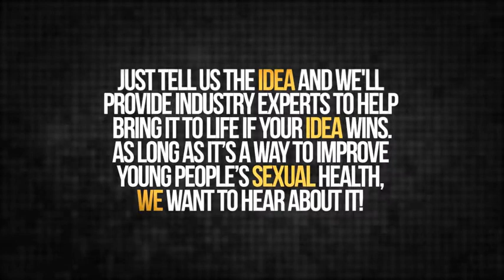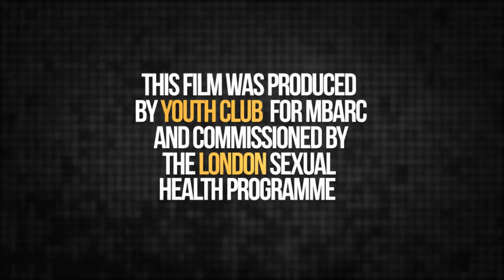Sex Factor - How to enter guide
***THE DEADLINE HAS BEEN EXTENDED THROUGH JANUARY 31. KEEP YOUR VIDEOS COMING!***

The competition is being delivered by MBARC on behalf of the London Sexual Health Programme who are commissioned by NHS London. For more information about the competition go or the info section on weknowbest on facebook. Voting is open to anyone between 16-25 from across the UK. Tell us which ideas you like!

WHEN POSTING A VIDEO PLEASE:
*Upload your video directly as a video response to our video here.
* Tag your video with "sexfactor ideas 2012", "sex education", mbarc and nhs (Just copy the tags from this video!).